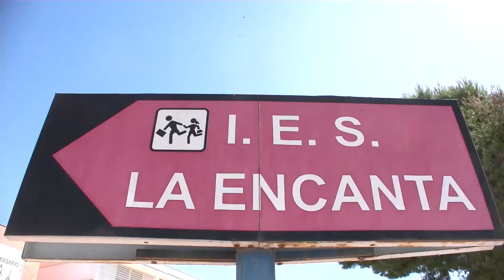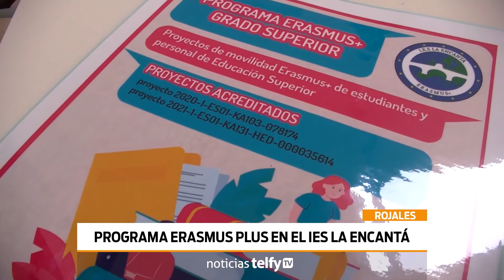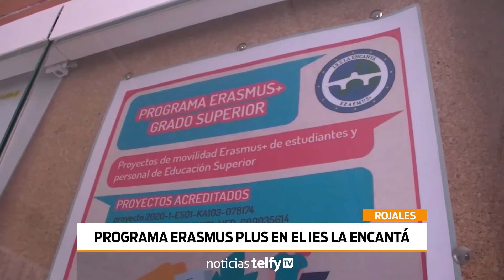El IES La Encantá de Rojales amplía su programas Erasmus